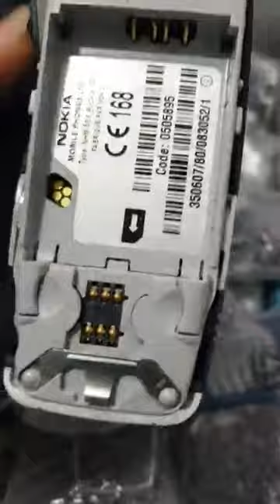Xác ĐIỆN THOẠI CỔ NOKIA 2020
Chào tất cả mọi người bên em chuyên cung cấp các loại điện thoại cổ cũng như các linh kiện máy xác điện thoại cổ nokia các loại giá rẻ nhất.

Trên ứng dụng YOUTUBE gõ tìm kiếm TUÂN HƯNG YÊN là ra kênh mọi người nhé